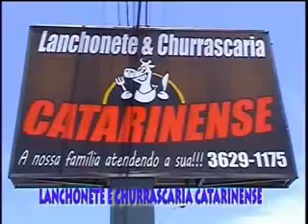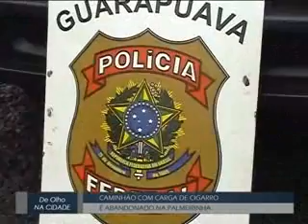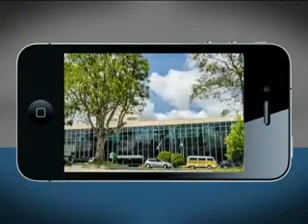DE OLHO NA CIDADE 17 07 2014